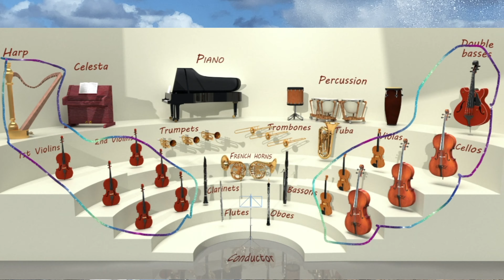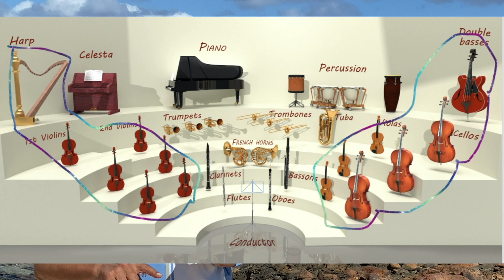Is Your Cell Phone's Life Better Than Yours?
Welcome to Thoughtful Thursday - If you don't understand the mechanism you can't get the most from it.

Here is your FREE Color Code test and your 7-Day Mental Diet and skills if you want them

Thoughtful Thursday  ~ Try this 4000-year-old formula. It's that old for a reason. Getting your mind right is one of the essential skills of a true leader. This video gives you step-by-step instructions on how to do this successfully.

Free Network Marketing training and Network Marketing skills This free network training and marketing skills are invaluable to you as a network marketer.  Mark Januszewski will show you tons of skills and how to acquire 5000+ names for free.  Names in your neighborhood of people who are waiting for you to call.  This is the Virtual Diamond Mind free networking skill.

Mark knows you need Network Marketing skills to have MLM success and Network marketing success.  Home-based business success and earn income from home is easy if you have the multi-level marketing skills and multi-level marketing success will happen for you.  Use Mark Januszewski, The World’s Laziest Networkers and Best Selling Author MLM success to grow your business and find all the leads you need.

Get Your 12 FREE Skills Today! Experience Growth Immediately!

Noted Author:
• “Standing Tall: Acquiring the 13 Riches of Life Effortlessly.”
• “Joey the Giraffe Stands Tall.”

About Mark Januszewski
Mark Januszewski - The World's Laziest Networker
(A.K.A. “The Greatest Networker in the World”)
Mark failed 5 times in network marketing, stepped away from the industry before returning to the networking industry due to a 50% pay cut in 1993. What followed was a very successful run with Market America. “We were in the top 50 earners and ‘retired’ in 1997, collecting residuals for more than 12 years.”

• Named Trainer of the Year in 1998 from 80,000 candidates.
• At MBC Mark hit Diamond, Top Pin Level in record time, 4 months, while still cashing checks at Market America.
• He built 3 other companies to top-tier pin, collecting from 4 MLMs at once.
• Joined XanGo in 2004 within 12 months hit 100K Select, climbing into the top 50 earners from over 1.25 million reps worldwide.
• All six successful runs were built from scratch, never “herding” reps from deal-to-deal.
• Co-author of the controversial book, “Taking Charge, Ending the Self-help Hustle and Heartache.”
• In 2010 Mark released all network marketing interests and began consulting for that industry.
• Today? Semi-retired with his wife and living beachfront in Kalaheo, Kauai, the westernmost island in the Hawaiian archipelago.
• Author of the upcoming controversial book, “Taking Charge, Ending the Self-help Hustle and Heartache.”

“Here’s the important part, in each new venture we have never taken anyone with us, each organization is built from scratch. “
Successful Network Marketer for over 20 years. Love the industry, hate the rip artists. Let's tell the truth.
A dual degree, English & Education
Trained by W. Clement Stone (The Greatest Salesman in the World, by Og Mandino was dedicated to W. Clement Stone) “Not many self-appointed guru can claim this!”